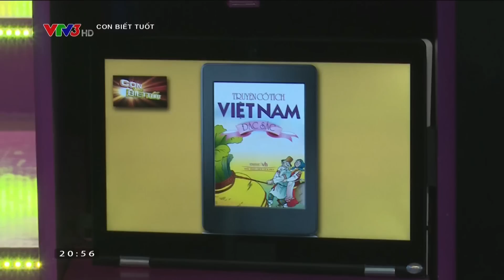VÒNG ĐẶC BIỆT | CON BIẾT TUỐT | TẬP 42 | FULL HD (24/10/2016)